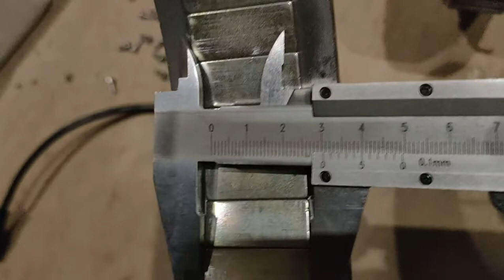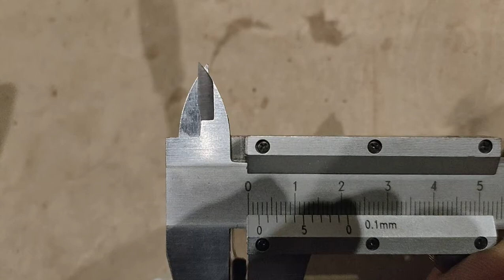Ч2 - смотрим мотор для электровелосипеда внутри. Разбираем основные проблемы и недостатки моторколес